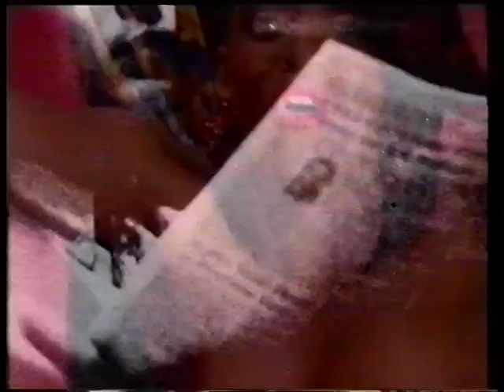Paul Simpson featuring Adeva - Musical Freedom (Moving On Up)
Adeva Musical Freedom Moving On Up.  1989 single charting at #22 in the UK in April 1989, #26 in Ireland, #43 in the Netherlands in May 1989, and #151 in Australia in January 1990.  Official music video HQ Paul Simpson 80s we're almost there Free At Last.  ohnoitisnathan